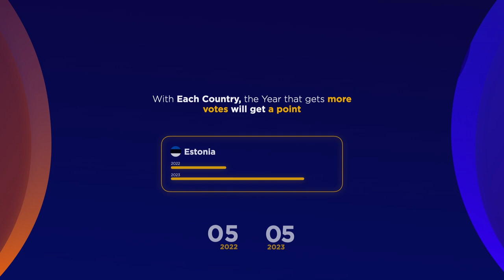Voting Closed! | Eurovision Song Contest (2009-2021) | 2011 Vs 2020 | Battles!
Hello, Ladies and Gentlemen! Welcome to The New Series here, at ESC Estonia - The Battles. Throughout these next weeks, we will find out Your Favourite Eurovision Year from 2009 to 2021. The Fourth Battle is now on and we need YOUR votes! Using the following link, choose either 2011 or 2020 for all the countries listed, based on which entry you liked the best.

Voting is now closed - Thank you for your votes!

Eurovision 2011  - All Participants:
Albania: Aurela Gaçe - Feel the Passion
Armenia: Emmy - Boom Boom
Austria: Nadine Beiler - The Secret Is Love
Azerbaijan: Ell & Nikki - Running Scared
Belarus: Anastasia Vinnikova - I Love Belarus
Belgium: Witloof Bay - With Love Baby
Bulgaria: Poli Genova - Na Inat
Croatia: Daria Kinzer - Celebrate
Cyprus: Christos Mylordos - San angelos s'agapisa
Denmark: A Friend In London - New Tomorrow
Estonia: Getter Jaani - Rockefeller Street
Finland: Paradise Oskar - Da Da Dam
France: Amaury Vassili - Sognu
Georgia: Eldrine - One More Day
Germany: Lena - Taken by a Stranger
Greece: Loukas Giorkas (featuring Stereo Mike) - Watch My Dance
Iceland: Sjonni’s Friends - Coming Home
Ireland: Jedward - Lipstick
Israel: Dana International - Ding Dong
Italy: Raphael Gualazzi - Madness of Love
Latvia: Musiqq - Angel in Disguise
Lithuania: Evelina Sašenko - C'est ma vie
Malta: Glen Vella - One Life
Moldova: Zdob și Zdub - So Lucky
North Macedonia: Vlatko Ilievski - Rusinka
Norway: Stella Mwangi - Haba Haba
Poland: Magdalena Tul - Jestem
Portugal: Homens da Luta - A luta é alegria
Romania: Hotel FM - Change
Russia: Alex Sparrow - Get You
San Marino: Senit - Stand By
Serbia: Nina - Čaroban
Slovenia: Maja Keuc - No One
Spain: Lucía Pérez - Que me quiten lo bailao
Sweden: Eric Saade - Popular
Switzerland: Anna Rossinelli - In Love for a While
The Netherlands: 3JS - Never Alone
Ukraine: Mika Newton - Angel
United Kingdom: Blue - I Can

Eurovision 2020 - All Participants
Albania: Arilena Ara - Shaj
Armenia: Athena Manoukian - Chains On You
Austria: Vincent Bueno - Alive
Azerbaijan: Efendi - Cleopatra
Belarus: VAL - Da Vidna
Belgium: Hooverphonic - Release Me
Bulgaria: VICTORIA - Tears Getting Sober
Croatia: Damir Kedžo - Divlji vjetre
Cyprus: Sandro - Running
Denmark: Ben & Tan - Yes
Estonia: Uku Suviste - What Love Is
Finland: Aksel Kankaanranta - Looking Back
France: Tom Leeb - The Best In Me
Georgia: Tornike Kaipini - Take Me As I Am
Germany: Ben Dolic - Violent Thing
Greece: Stefania - Superg!rl
Iceland: Daði & Gagnamagnið - Think About Things
Ireland: Lesley Roy - Story Of My Life
Israel: Eden Alene - Feker Libi
Italy: Diodato - Fai Rumore
Latvia: Samanta Tīna - Still Breathing
Lithuania: The Roop - On Fire
Malta: Destiny - All Of My Love
Moldova: Natalia Gordienko - Prison
North Macedonia: Vasil - You
Norway: Ulrikke - Attention
Poland: Alicja Szemplińska - Empires
Portugal: Elisa - Medo de Sentir
Romania: Roxen - Alcohol You
Russia: Little Big - Uno
San Marino: Senhit - Freaky!
Serbia: Hurricane - Hasta La Vista
Spain: Blas Cantó - Universo
Sweden: The Mamas - Move
Switzerland: Gjon's Tears - Répondez-Moi
The Netherlands: Jeangu Macrooy - Grow
Ukraine: GO_A - Solovey
United Kingdom: James Newman - My Last Breath